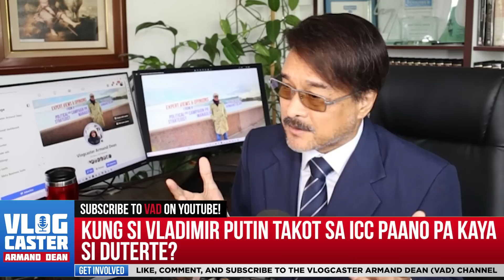Putin Kinancel ang Pag-Attend Niya sa African Summit sa Takot Maaresto Siya ng ICC? Paano si DU30?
Kung si Russian Pres. Vladimir Putin ay Takot Maaresto ng ICC-Member Country, si Duterte pa kaya na Hindi Kasing Powerful ni Putin?

Putin Kinancel ang Pag-Attend Niya sa African Summit sa Takot Maaresto Siya ng ICC?

Alamin ang buong istorya sa video na ito.